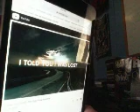Underthecovers The High road